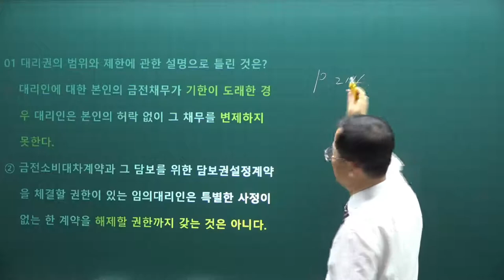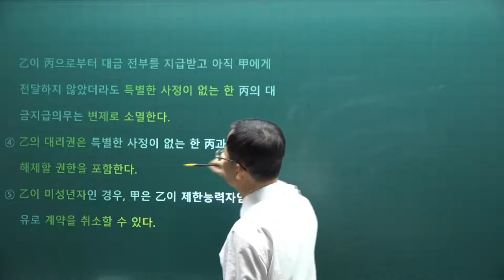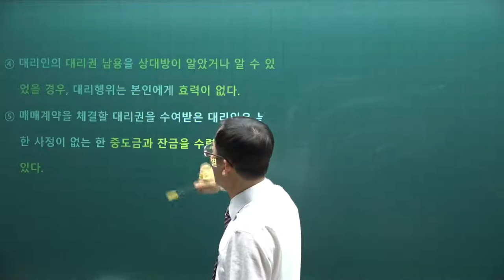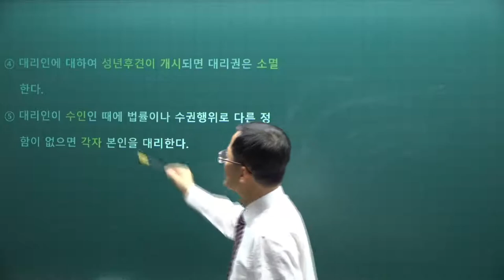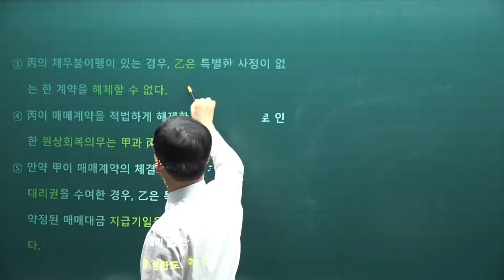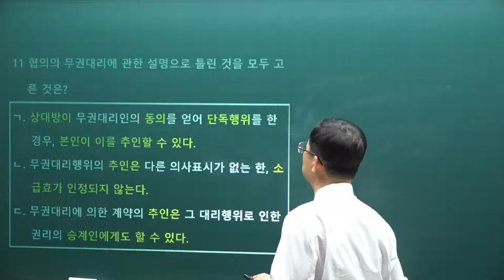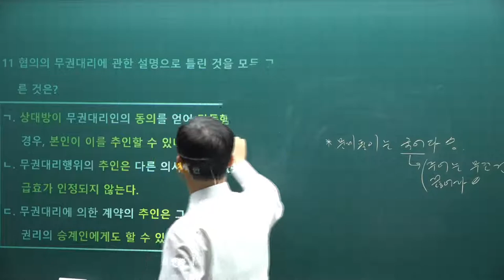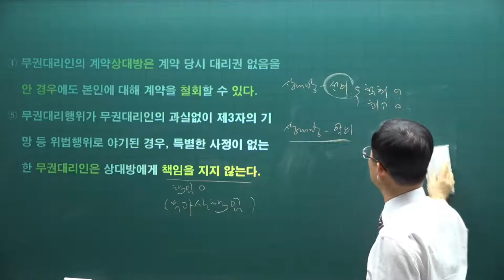[공전무] 2021년 공인중개사 민법 기출문제풀이 5강